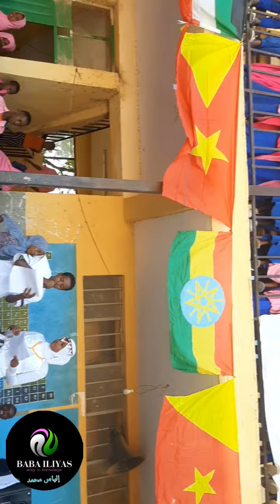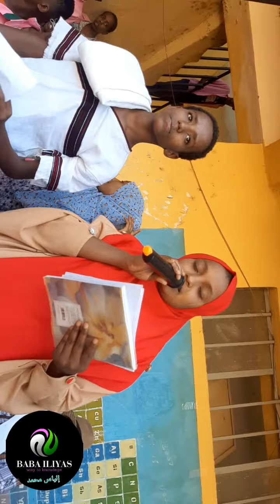kabaja ayyana sabaa sablammoota fi ummattoota itiyoopiyaa bara 2015 mana barnoota Guggubaa sadarka 💕